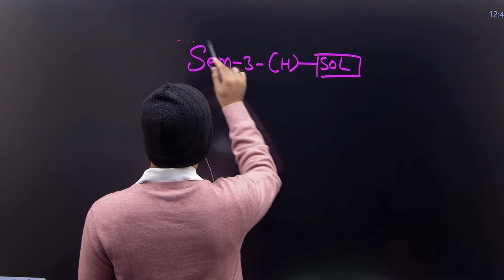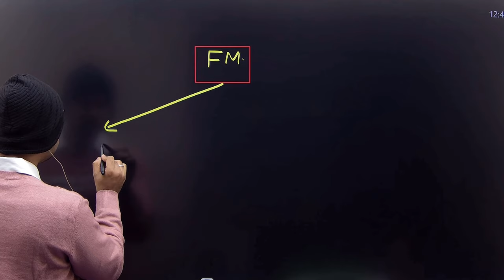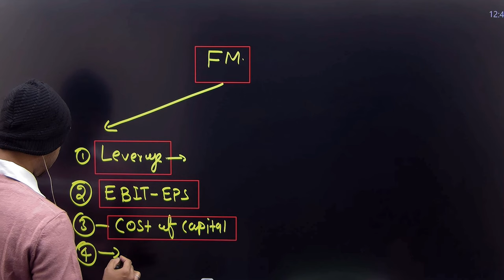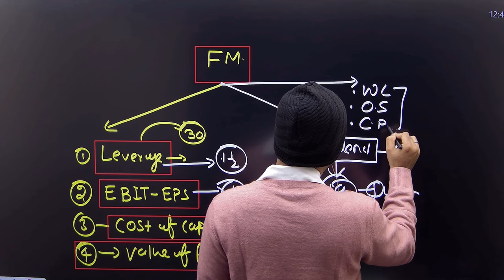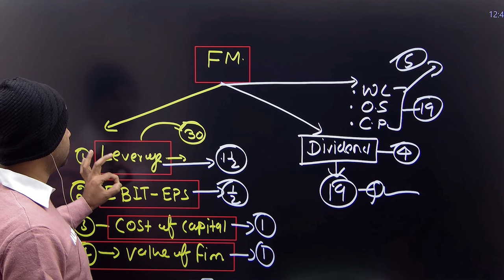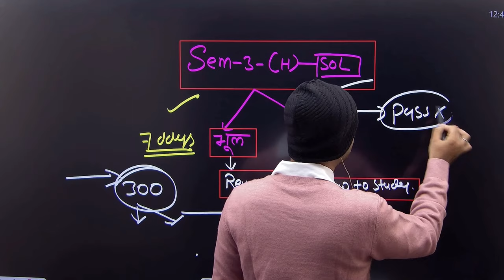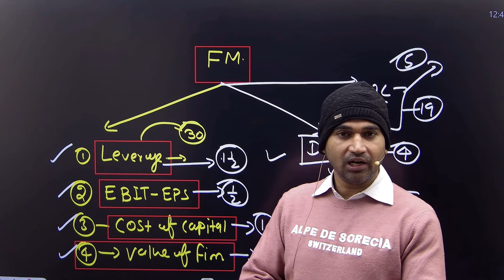7 days study plan for financial management | 7 दिन में fm ख़त्म | bcom class | b.com Hons 2nd year